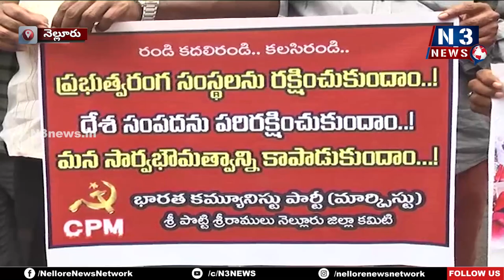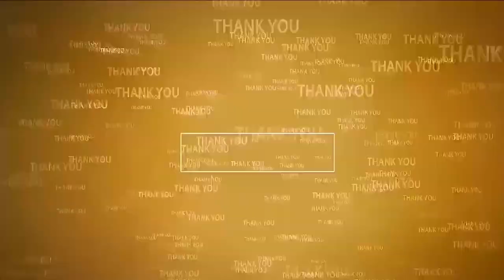ప్ర‌జా స‌మ‌స్య‌ల‌పై సీపీఎం స‌మ‌రభేరి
- నెల్లూరు వీఆర్సీ నుంచి క‌లెక్ట‌రేట్ వ‌ర‌కు ర్యాలీ
- కేంద్ర‌, రాష్ట్ర ప్ర‌భుత్వాల‌కు వ్య‌తిరేకంగా హోరెత్తిన నినాదాలు